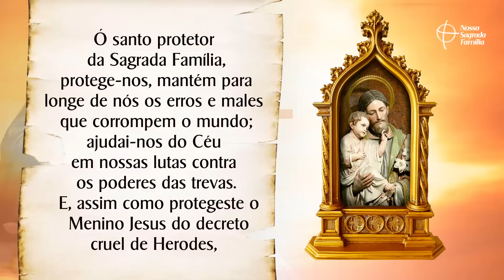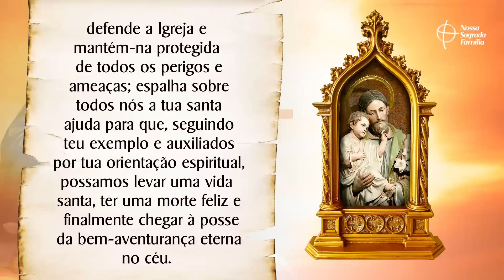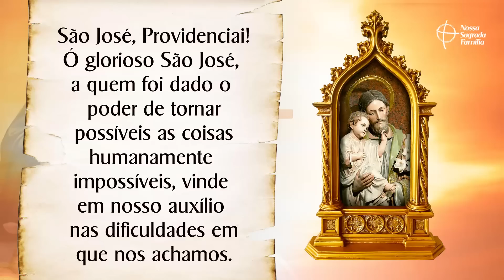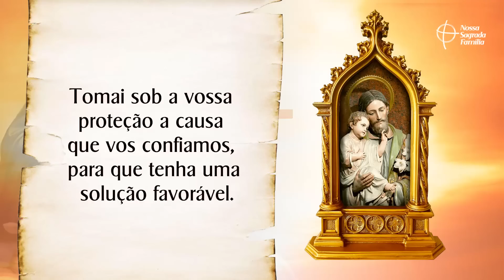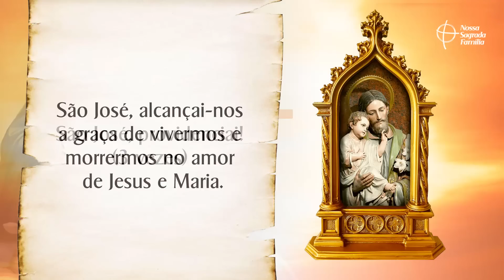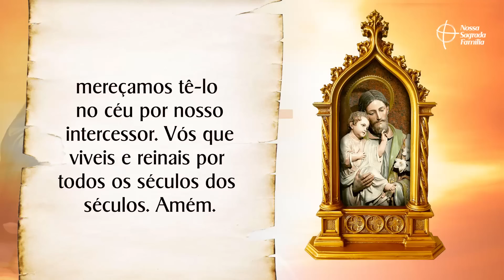Terço de São José Providenciai | Libertação do Mal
O Terço de São José Providenciai é uma forte oração para clamar o poderoso patrocinio de do Glorioso São José para todas as áreas da sua vida.

Vamos rezar pedindo a proteção contra todo o mal! Escreva nos comentários por qual intenção deseja oferecer o Terço de hoje.